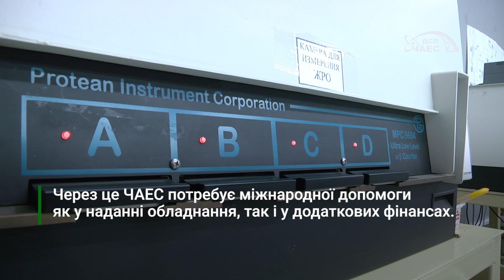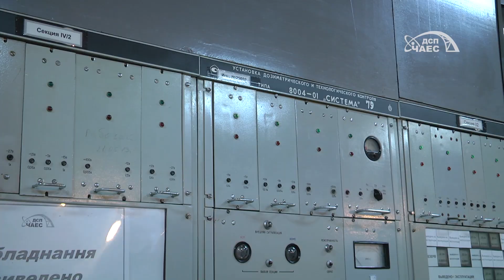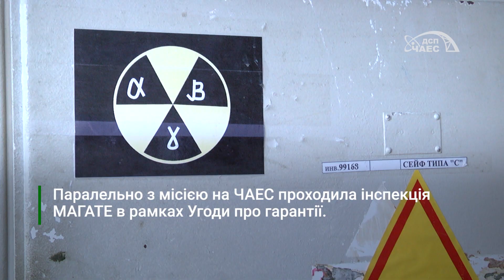Місія МАГАТЕ. Міжнародна підтримка безпеки ЧАЕС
Мета Плану — надання технічної допомоги Україні у сфері ядерної безпеки та захищеності.